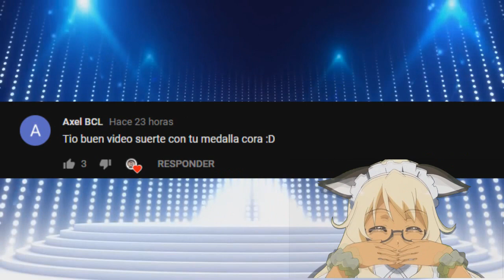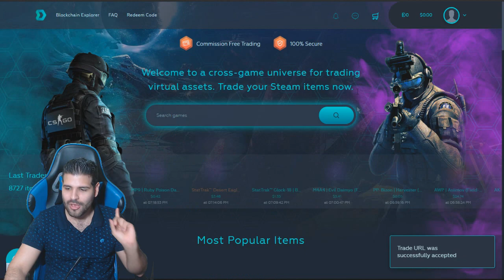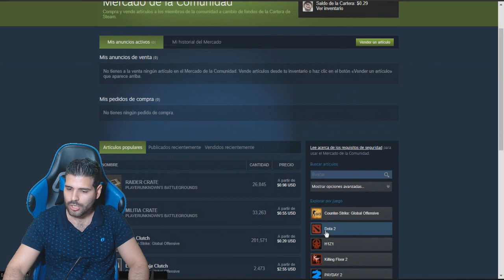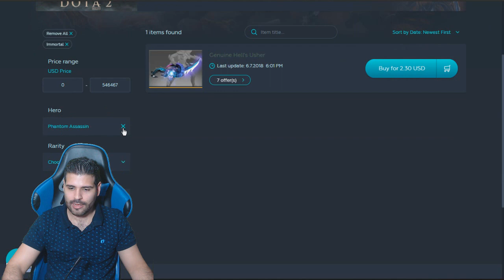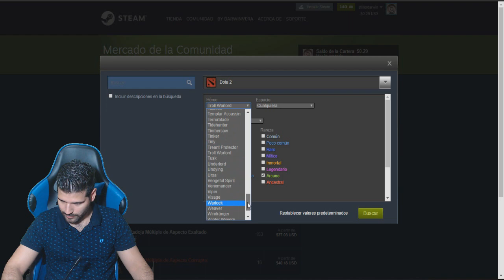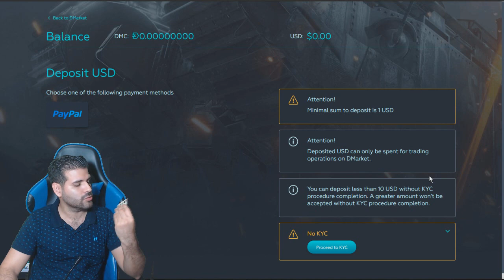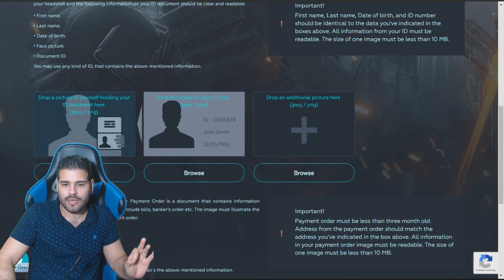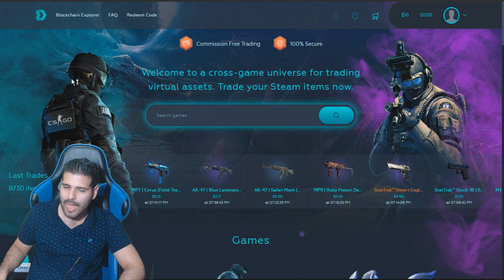Compra Items de Dota A Precio Drogo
Caracteristicas De Mi CPU Gaming Media-Alta

Case: Case Gaming Marvo Ca-210 Tapa Transparente
Mainboard:  ASUS ROG STRIX B250F GAMING
Procesador: Intel® Core™ i5-7400 7th Generation
Grafica: ASUS GeForce® GTX 1050Ti 4GB ROG STRIX
MOnitor: ASUS VX238H Gaming Monitor - 23" FHD (1920x1080)
Ram: Hyper Fury DDR4 Memory 8Gb
Fuente: Thermaltake SMART SP-500AH2NKW 500w 80Plus
Disco: 1Tb Marca Por Especificar
Teclado: Mecanico Marvo KG919
Mouse: Gamer Marvo G926
Ventilacion: X3 Cooler Marvo FN-13
Logitech C922 Pro Stream 720 60FPS/ 1080P 30FPS